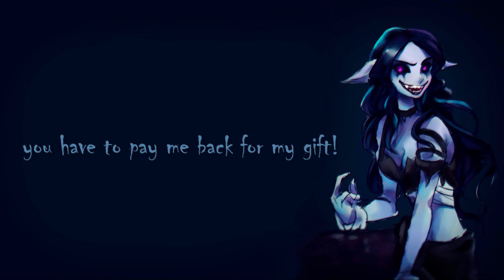Identity V // Obsessing Nightmares // #1 Greetings (RUS Dub + ENG Sub)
This is another IDV Voice Act projects, covered 20+ audiotracks, forming full story. The plot was written by me, so it is a complete fan-fiction, but I still hope yall will enjoy our work.